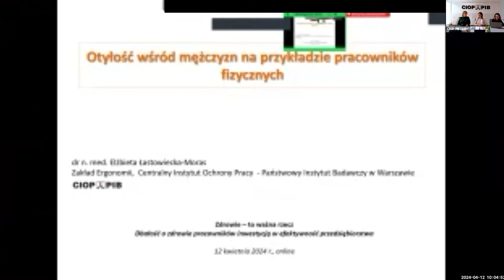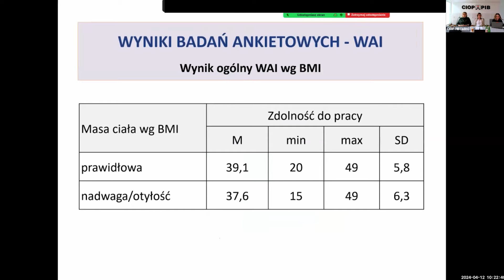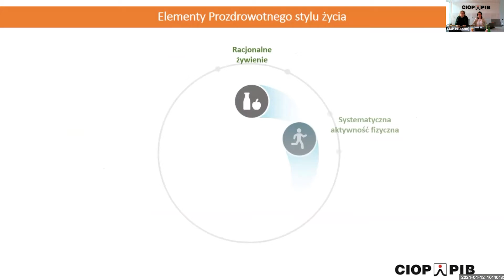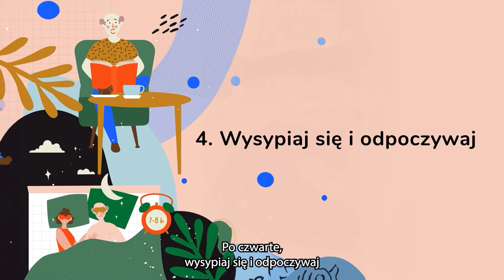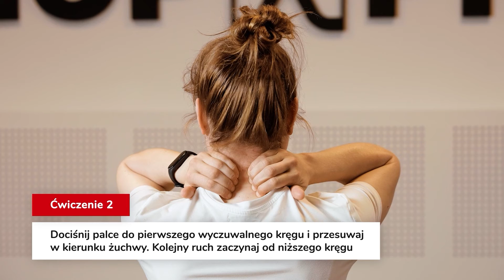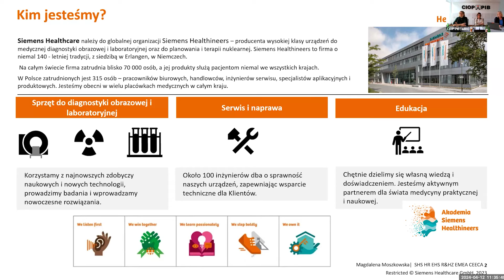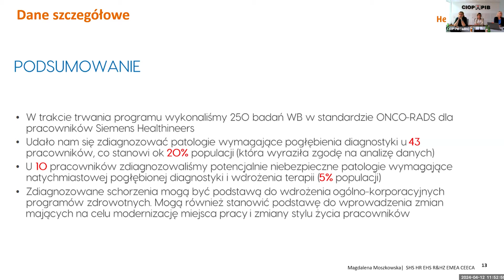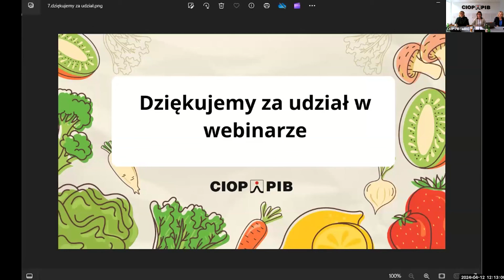Dbaj o zdrowie - Webinarium CIOP-PIB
Oglądając webinarium dowiesz się ważnych informacji dotyczący dbałości o zdrowie, konieczności prowadzenia edukacji zdrowotnej w przedsiębiorstwach oraz potrzeb różnych grup pracowników jakie należy brać pod uwagę programy takie prowadząc.

Program webinarium:
0:00:00 Powitanie i otwarcie webinaru
- Katarzyna Hildt-Ciupińska, CIOP-PIB

0:03:45 Otyłość wśród mężczyzn na przykładzie pracowników fizycznych
- Elżbieta Łastowiecka-Moras, CIOP-PIB

0:35:02 Rola stylu życia w utrzymaniu dobrego zdrowia
- Katarzyna Hildt-Ciupińska, CIOP-PIB

0:55:45 Prezentacja filmu „Dbaj o zdrowie całe życie!”

1:19:19 Edukacja zdrowotna jako źródło kompetencji zdrowotnych
- Karolina Pawłowska-Cyprysiak, CIOP-PIB

1:31:01 Zdrowi pracownicy to zdrowy i prężny biznes
- Magdalena Moszkowska, Siemens Healthcare

2:01:21 Dyskusja i zakończenie webinaru
- Katarzyna Hildt-Ciupińska, Karolina Pawłowska-Cyprysiak, CIOP-PIB

Webinar organizowany jest z wykorzystaniem wyników V i VI etapu programu wieloletniego „Poprawa bezpieczeństwa i warunków pracy”, finansowanych w latach 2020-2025 w zakresie zadań służb państwowych ze środków Ministerstwa Rodziny i Polityki Społecznej oraz w zakresie badań naukowych i prac rozwojowych ze środków Narodowego Centrum Badań i Rozwoju, a także z wykorzystaniem wyników zadania realizowanego ze środków Narodowego Programu Zdrowia na lata 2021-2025, finansowanego przez Ministra Rodziny i Polityki Społecznej.

Koordynator Programu: Centralny Instytut Ochrony Pracy – Państwowy Instytut Badawczy.